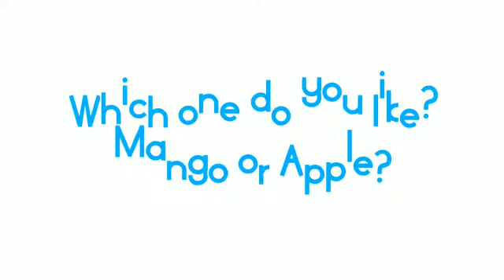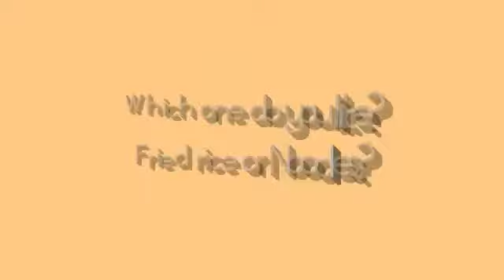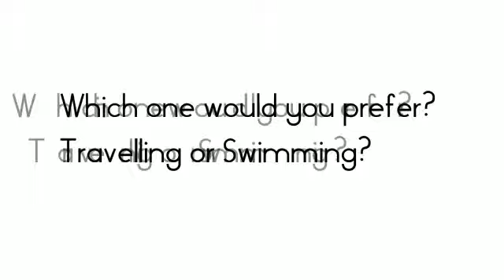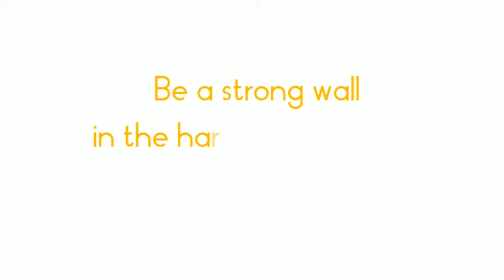Telling Favorite Things - Laelatul TBI 1B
Video from Tata.